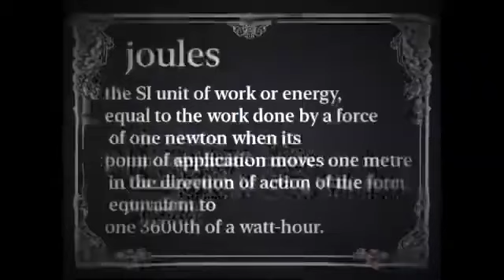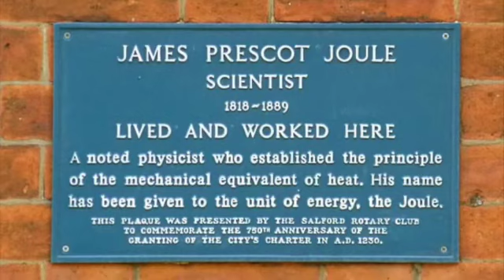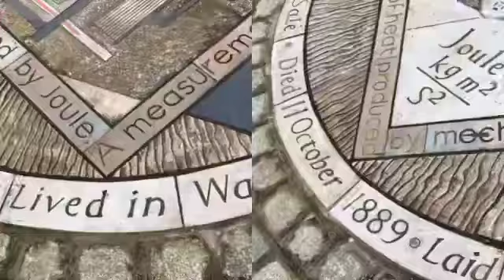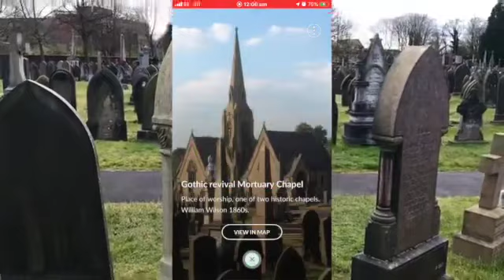J P Joule the hottest scientist in Manchester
Merry Christmas everybody. J P Joule was born in Salford on Christmas Eve. He discovered the first law of thermodynamics.